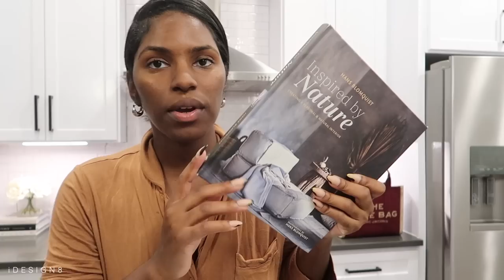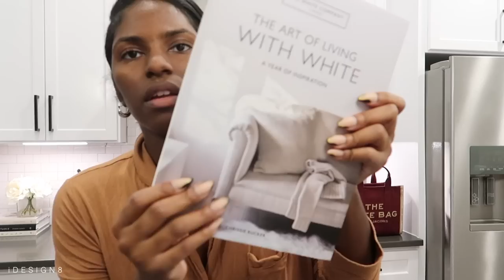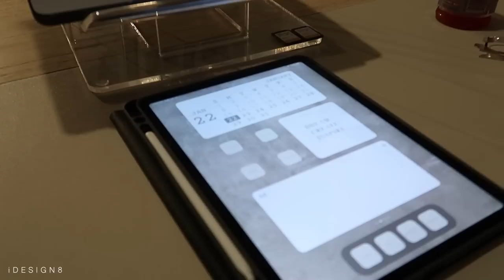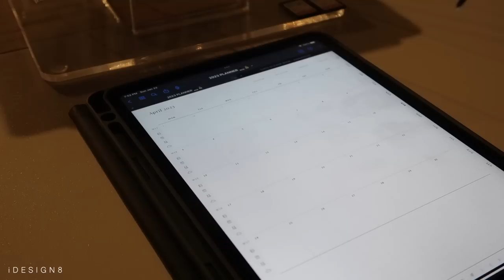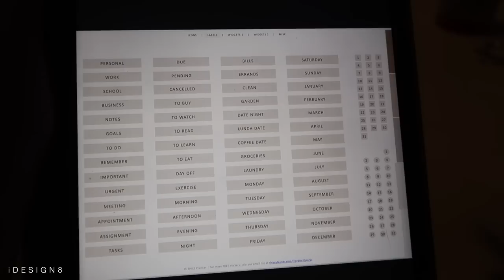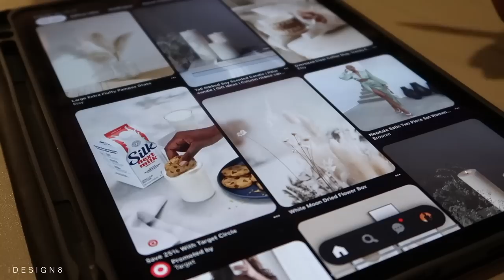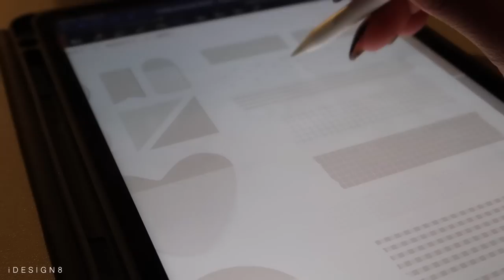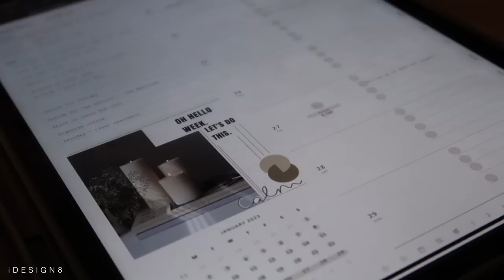SUNDAY RESET: CLEANING, LAUNDRY, DIGITAL PLANNING, AMAZON HAUL + MORE | iDESIGN8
Hey Babes! Today's video is a Sunday Reset! I'm cleaning, doing laundry, and basically getting my life together for the upcoming week. I also give you a little bits of digital planning.

A M A Z O N   M I N I   H A U L :
○ TSA TRAVEL BAG
○ ICE CUBE TRAY
○ WIRELESS CAMERA REMOTE
○ INSPIRED BY NATURE
○ THE ART OF LIVING WITH WHITE
○ 31 PCS DRAWER ORGANIZER
○ PURSE ORGANIZER

D I G I T A L   P L A N N E R  :
○ THISS PLANNER
○ DIGITAL STICKERS

P A J A M A  S E T :
○ SKIMS (SIZE S)

H O M E   D E C O R   L I N K S :
BEDROOM :
○ Bed (color: Talc)
○ Magnolia Stems
○ Eucalyptus Stems

LIVING ROOM:
○ CEMENT TABLE
○ BRASS WICK TRIMMER
○ CLAY BOWL
○ H&M Home Vase
○ Jute Bal Vase Fillers
○ Artificial Eucalyptus Stems
○ BLACK GARLAND
○ ROUND BASKET BROWN
○ ACCENT CHAIR
○ IKEA MEDIA STAND
○ CHANEL BOOK
○ LOUIS VUITTON BOOK
○ TARGET BOOK (JOANNA GAINES)
○ NEW STONE AGE BOOK
○ OASIS BOOK
○ CRATE&BARREL FLOOR MIRROR

OFFICE:
○ Office Desk
○ Office Chair
○ Office Shelves
○ Office Rug

OTHER HOME LINKS:
○ DINING CHAIRS